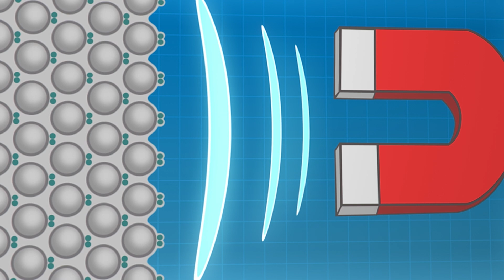Blaze e le Mega Macchine | Blaze e AJ salvano un re! 👑 | Nick Jr.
Blaze e AJ si trasformano in cavalieri per salvare il Re, che si è accidentalmente catapultato attraverso il regno! Riusciranno a raggiungerlo abbastanza velocemente da salvare la situazione?

***ADVERTISEMENT***